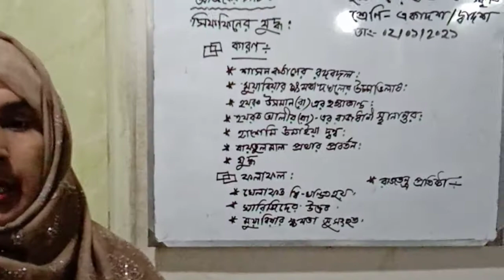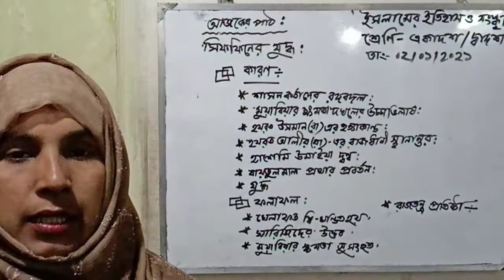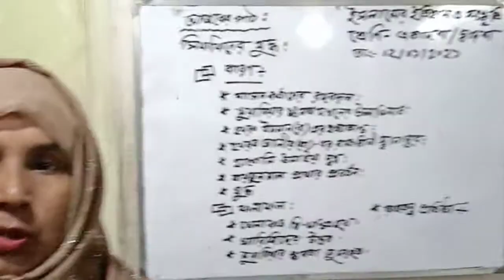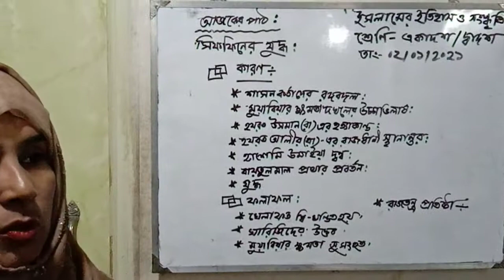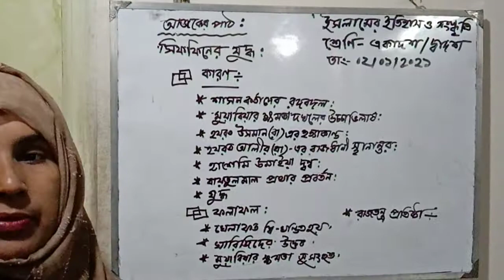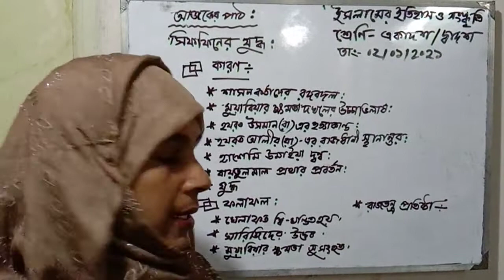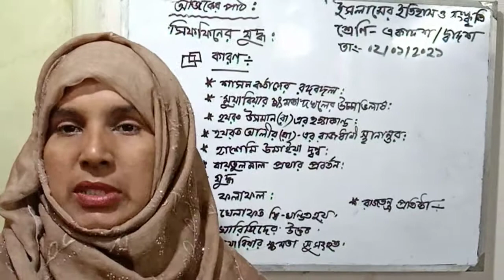ইসলামের ইতিহাসও সংস্কৃতি। একাদশ ও দ্বাদশ। আজকের পাঠ। সিফফিনের যুদ্ধ।